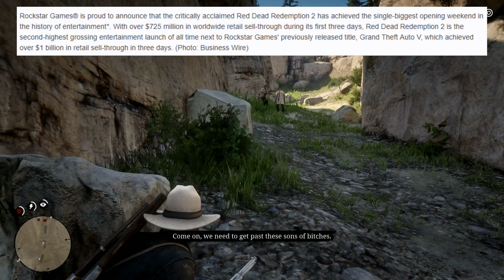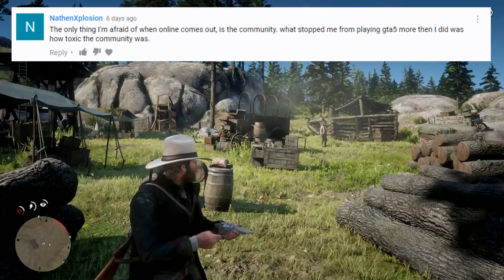Red Dead Redemption 2 - RDR2 Online Multiplayer Leaks! Zombie Rumors! Sales! New Gameplay Info!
So Red Dead Redemption 2 is on FIRE right now and we're taking a look at the latest RDR2 Online leaks and rumors about multiplayer gameplay details.  Remember, the Red Dead Online beta is approaching! Plus, could zombies and the Undead Nightmare return to Red Dead Redemption 2?  And how well did Rockstar's wild west game sell?